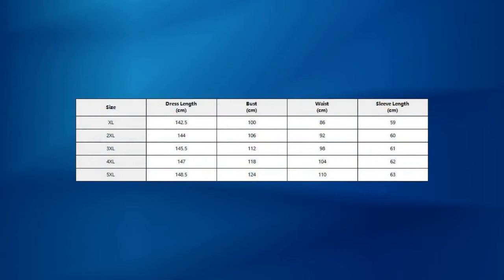African Big Dot Dresses for Women Autumn Winter O Neck Vintage Long Maxi Dress Bow Lace Up Long S...